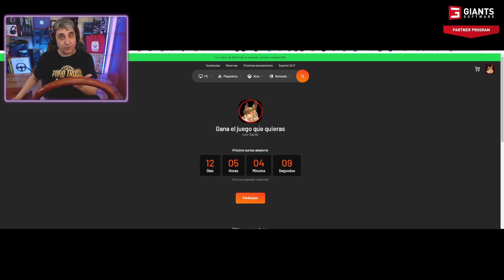PRIMER GAMEPLAY MOSTRADO POR SCS (Belgrado - Pancevo) ANALISIS Y MAPA GOOGLE